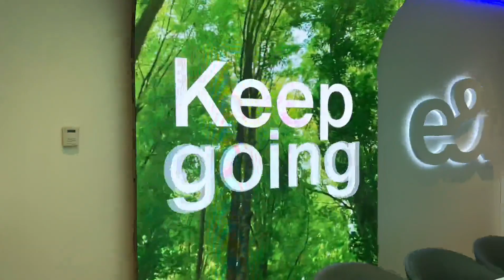LED Arch Display at Manchester City Directors Box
LED arch from Dynamo LED Displays installed at the Etihad directors box at Manchester City Football Club. Dynamo used their 2mm pixel pitch LED to create a custom LED arch that displayed live feeds from the football matches as well as content created specifically for directors box visitors. LED display measures 8m x 1.92m and has a resolution of 4000 x 960 pixels.